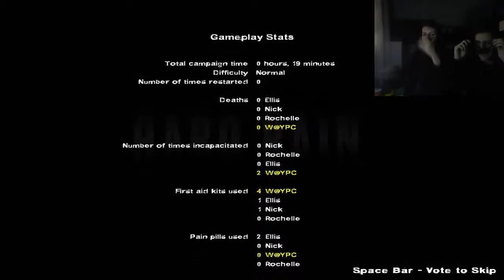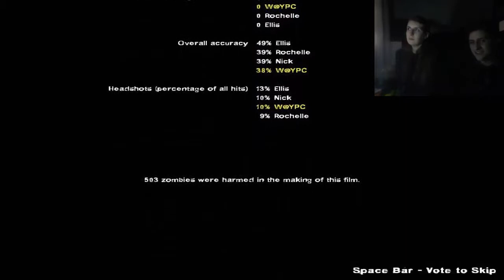Left 4 Dead II (Parte 9) - Jugando como Stevie Wonder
Grabamos en otra máquina, en otro lugar... Corriendo el riesgo de quedar completamente ciegos por la lámpara.